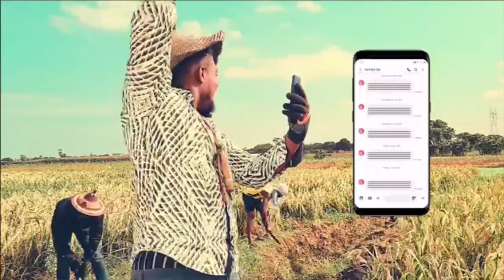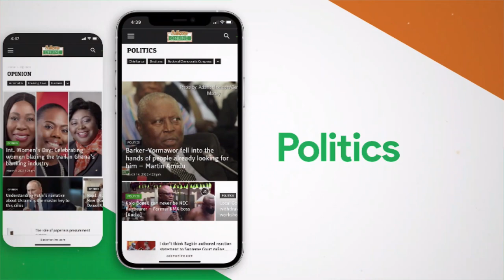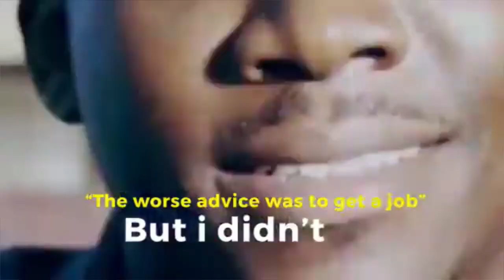In dreams, an unknown spirit comes to have sex with me - woman | EwiaseMuNsem 27-4-22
In dreams, an unknown spirit comes to have sex with me - woman